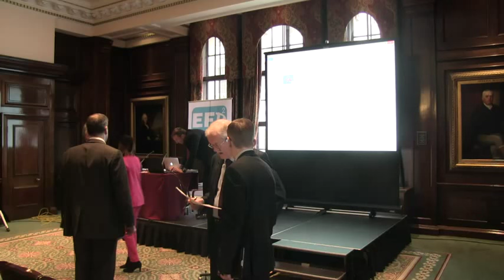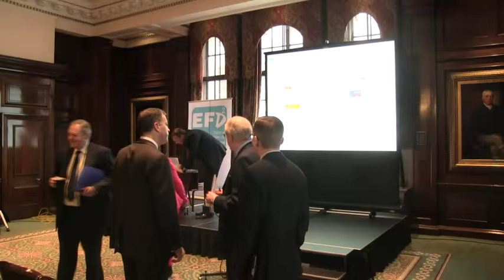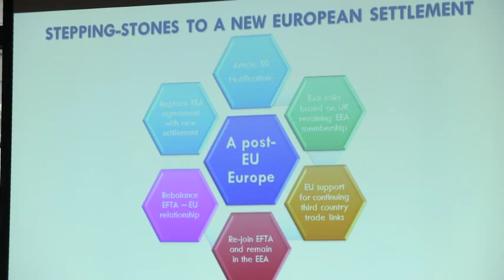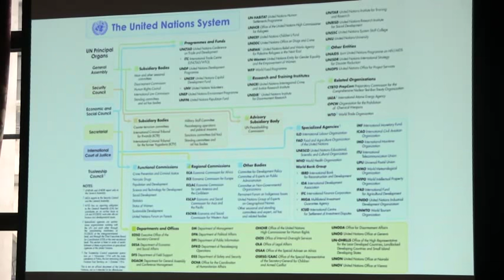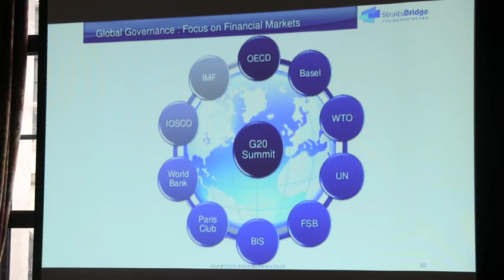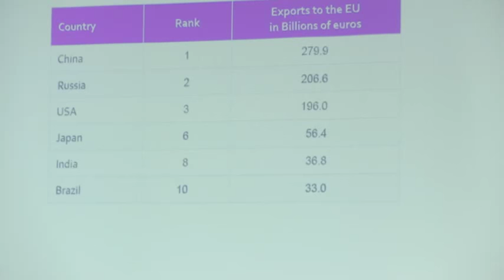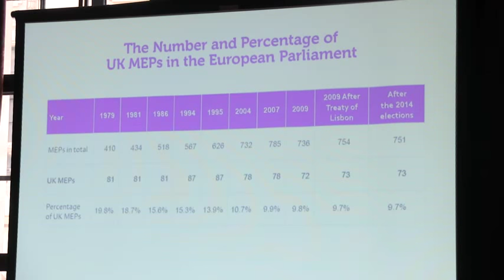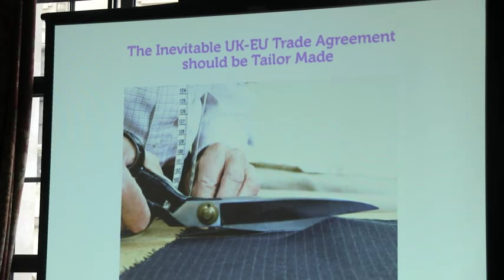"Beyond the EU, a UK Strategy for a Global Economy"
On March 20th the EFDD group in the European parliament will give a platform to notable British experts to explain how the UK can escape control by the sclerotic and self-obsessed EU institutions and go back to its natural and prosperous position as an independent global trading force.